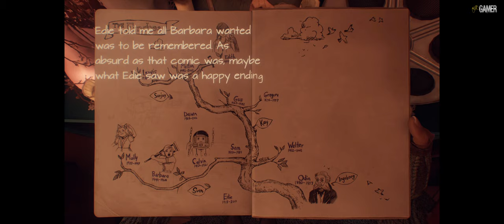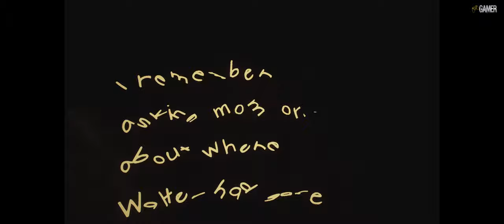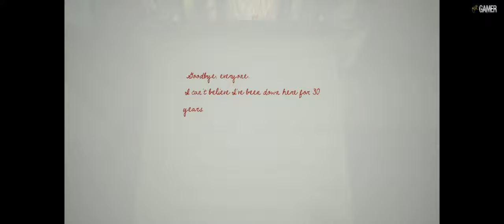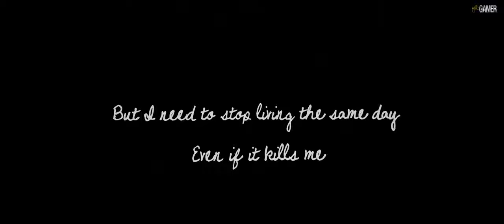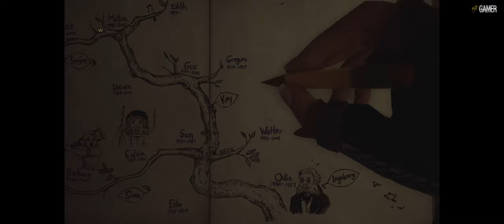What Remains of Edith Finch. Part 4 [4K] Walkthrough. No Commentary.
Time for a new story. Part 4 in this Masterpiece within a video game. It's incredibly detailed and creative. I'm half amazed and terrified by every scene in this book-like game. I simply adore What Remains of Edith Finch. The game is a collection of short stories. Each of those stories focuses on the death of a different Finch family member and each is meant to look and feel different from the others, the way no two people in any family are alike.